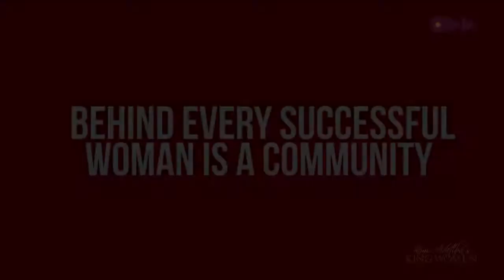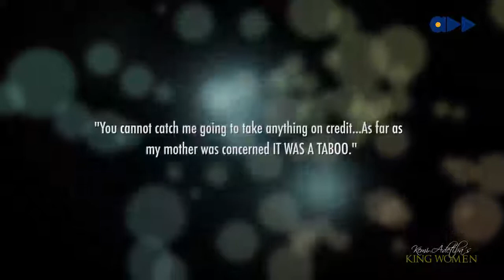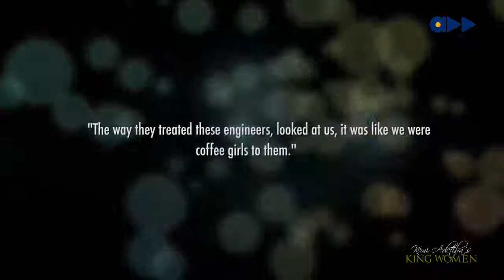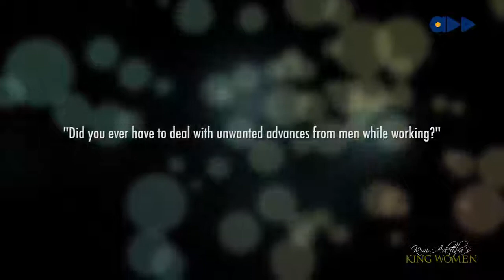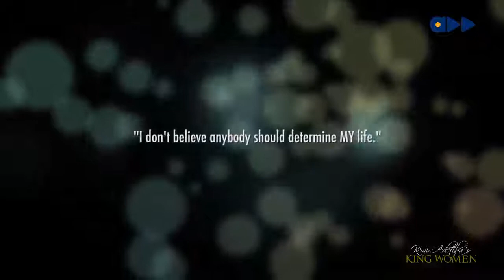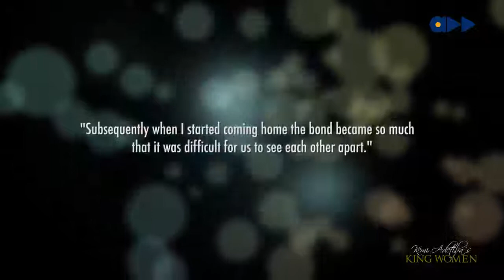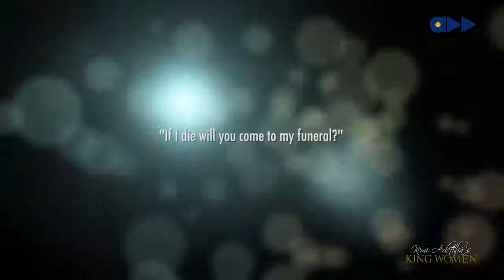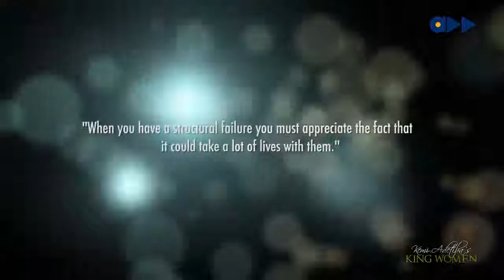King Women Engr (Mrs) Mayen Adetiba (Ep 12)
On this  finale, Mrs Mayen Adetiba takes us on a ride through the world, the deep stories filled with highs and lows of her life.

King's Women is the interview based series by kemi Adetiba, that brings you Nigeria's powerful women of all time as they tell their stories like never been heard .

Jumoke Adenowo's  of King Women is a punchline fest, all packed with thought provoking quotables as the renowned architect goes from her life story .

Remi Fagbohun comes in on Episode 10 of King Women, with the narration of a turbulent ride that went back and forth between the United States and Nigeria as .